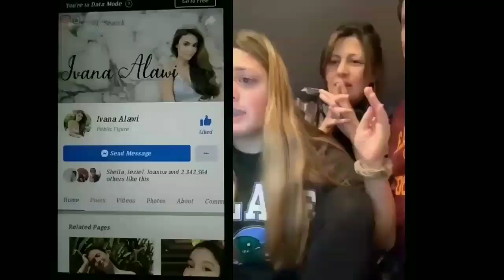No way memes Ft. Ivana Alawi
No way memes with Ivana alawi